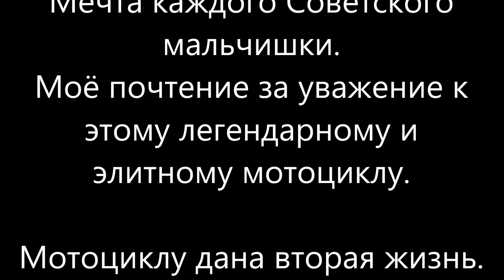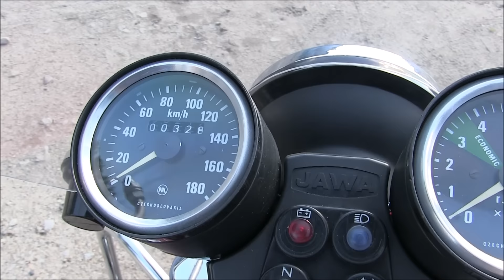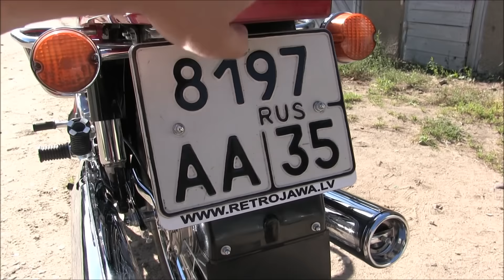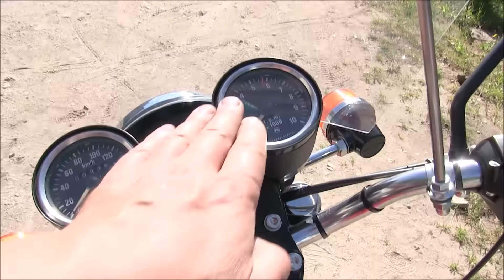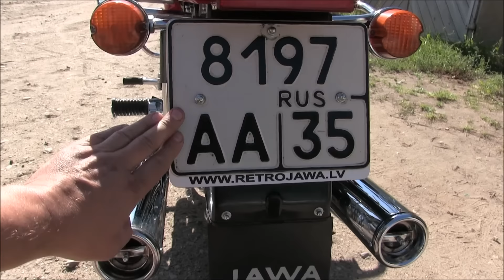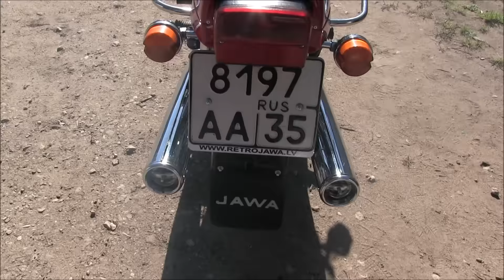8.9.16. JAWA 638 -103 "Lux" из Вологды.